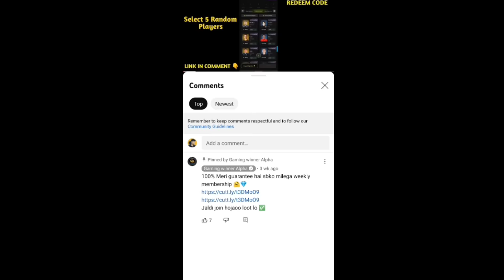New Achivement System Free Emote Jaldi kaise Milega? | Free Fire 8000 Point Kaise Collect Kare jaldi